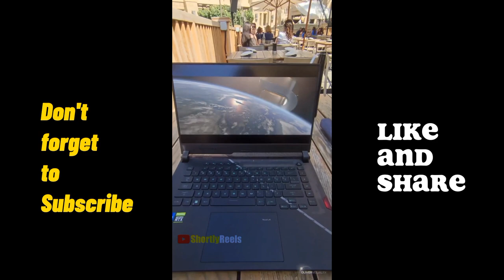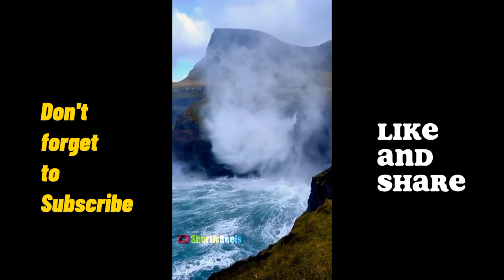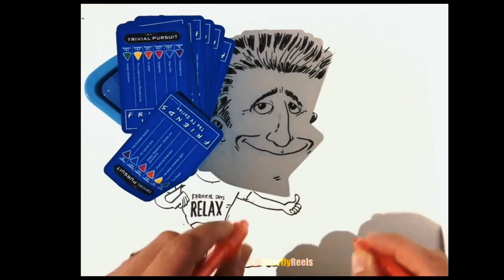funny tiktok videos |funny jokes |comedy video | funny memes| pranks|tiktok compilation|ShortlyReels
New TikTok Short Video 2023